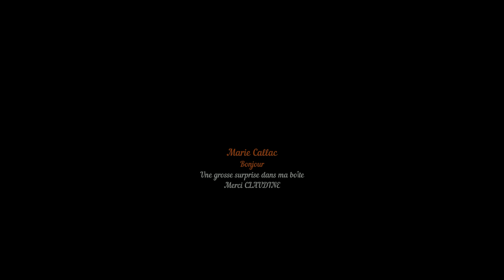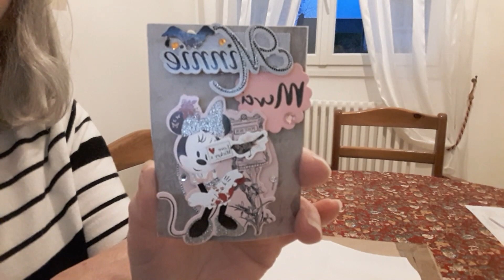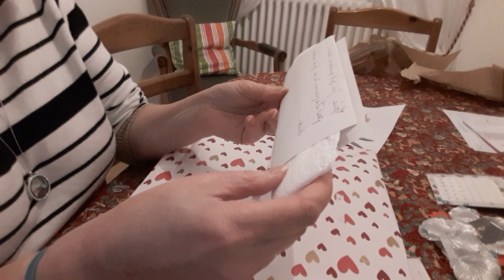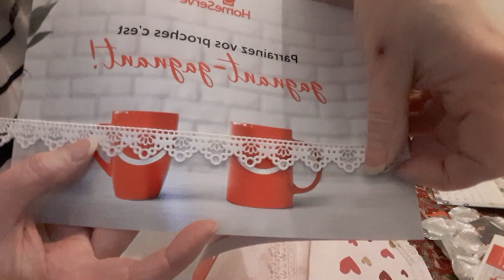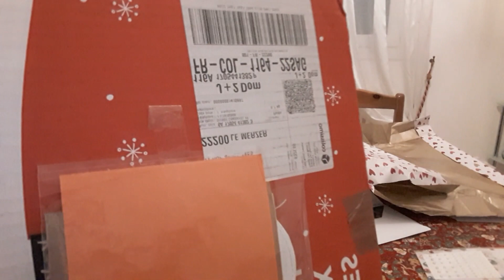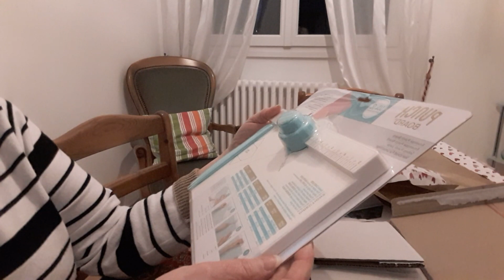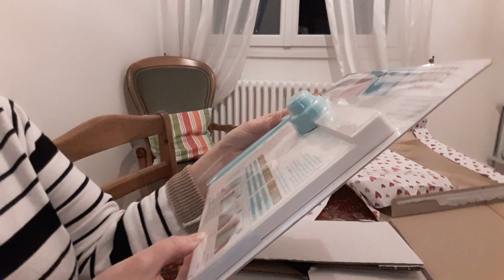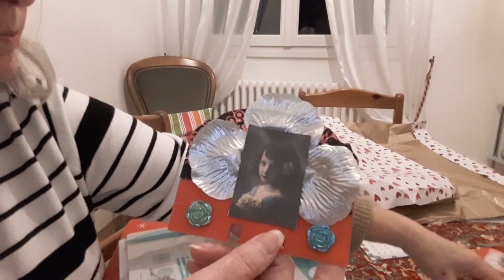Grosse surprise dans ma boîte.....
Un grand merci Claudine pour ce magnifique cadeau surprise. Merci aussi à Fanfan Cat Scrap et Thia.

A bientôt